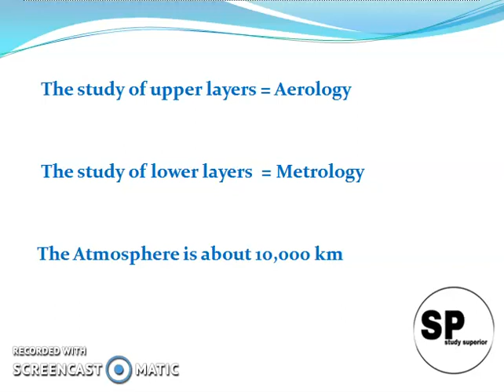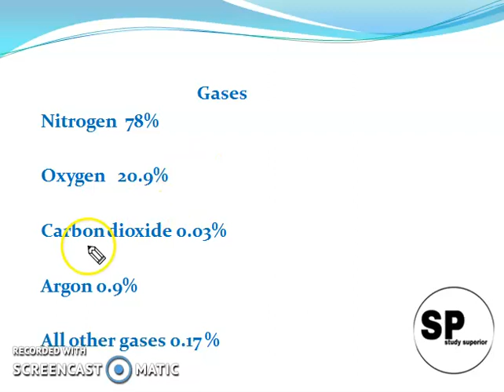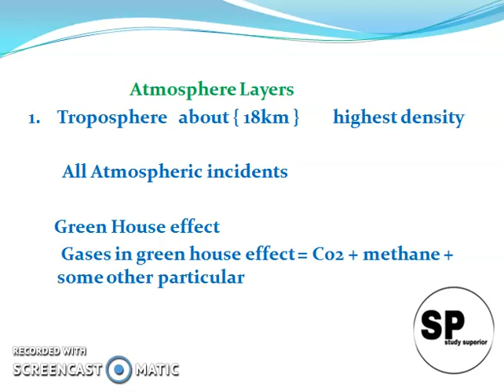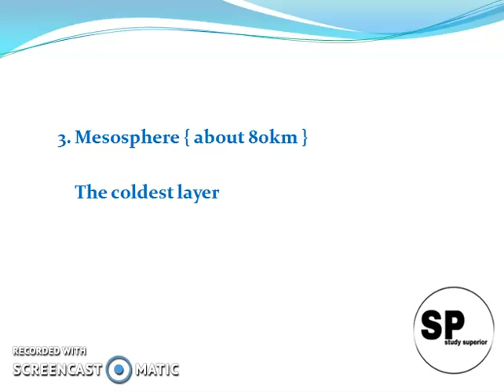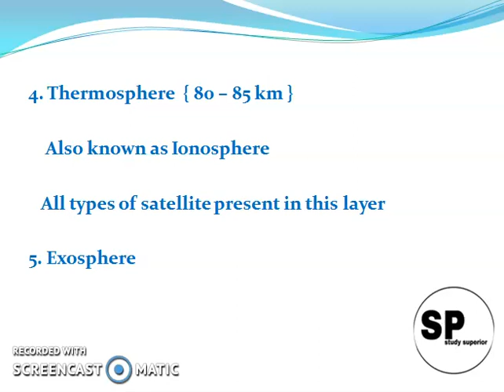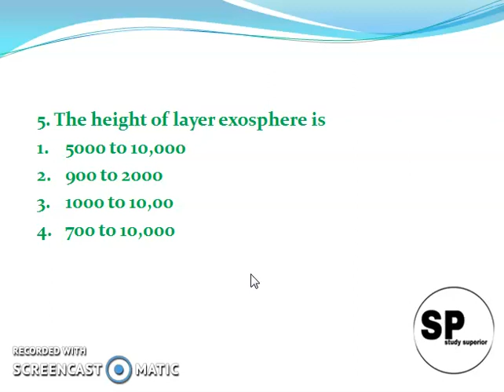Pstet last day's main topics Atmospheric layers